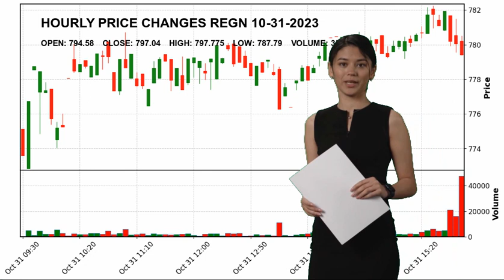Regeneron Pharmaceuticals, Inc. REGN Stock Price Analysis Today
Regeneron Pharmaceuticals, Inc. REGN Today.
October 31 Regeneron Pharmaceuticals, Inc. Hourly Price Changes of Regeneron Pharmaceuticals, Inc., which closed yesterday at $797.04 and started the day at $794.58.
Regeneron Pharmaceuticals, Inc. reached maximum $797.775 today. And the lowest stock price was $787.79 .
Biotechnology Healthcare Dr. Leonard S. Schleifer M.D.
 Ph.D. REGN Regeneron Pharmaceuticals
 Inc. Regeneron Pharmaceuticals
 Inc. NASDAG Stock Price REGN Price Regeneron Pharmaceuticals
 Inc. Price REGN Stock Price Regeneron Pharmaceuticals